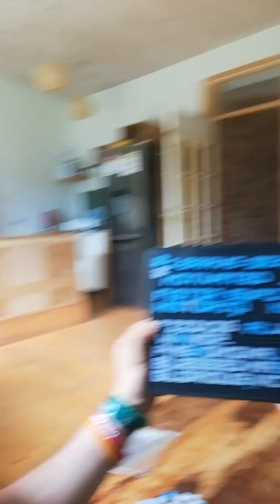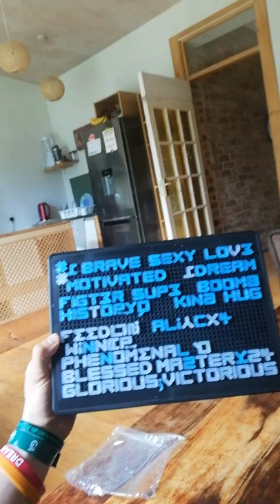Tablou meu cu afrimatii.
Estre foarte important sa ai un tablou cu afirmatii, eu in fiecare dimineatza cand ma trezesc spun cu voce tare aceste informatii si incep ziu in forta, cu incredere, cu pozitivitate si cu o energie fantastica. Colegi mei de munca ma intreaba de unde am asa energie si mereu sunt pozitiv. :)))) . Aceasta rutina suna poate pentru tine straniu si ca nu functioneaza, eu iti spun ca functioneza este ceva magic, trebuie sa ai rabdare fiindca nu se intampla peste noapte bine inteles, dar cu timpul vei vedea schimbarea, te pup si numai bine. :) :D :* !!!